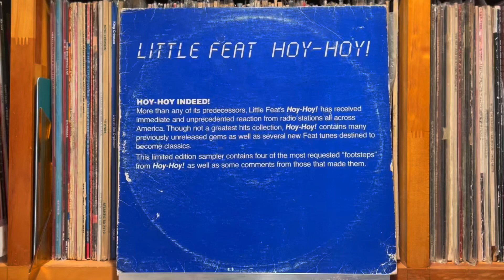Teenage Nervous Breakdown ( Live Version) - Little Feat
Little Feat - Hoy Hoy!
Warner Bros. Records （US） PRO-A-984   Limited Edition, Promo   1981年
From the Warner Bros. album Little Feat/Hoy-Hoy! (2BSK 3538).

Pioneer DJM-300-S
Korg DS-DAC-10R
1280bps